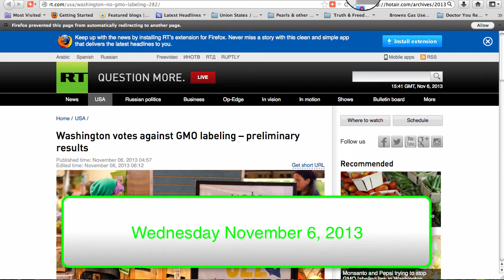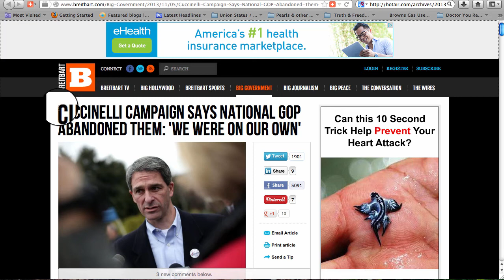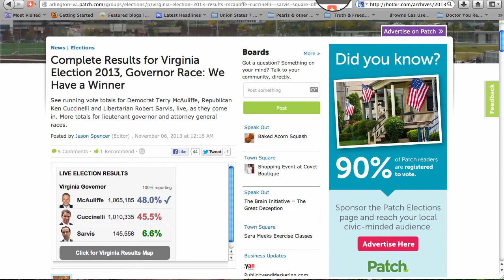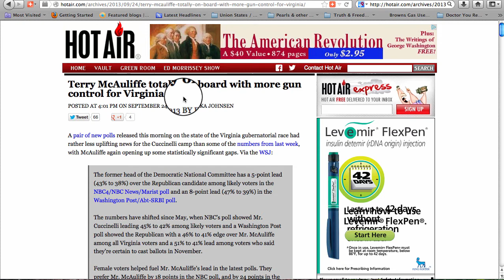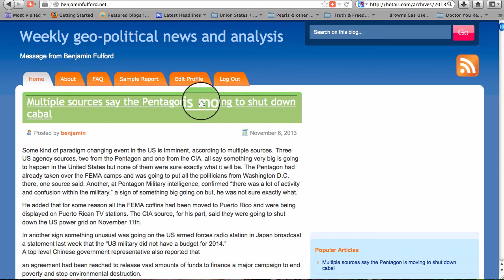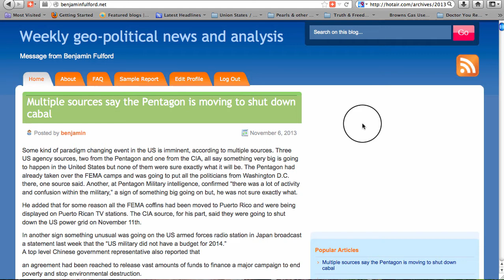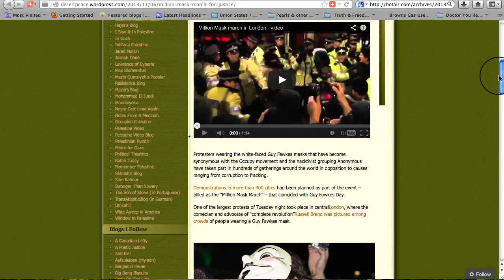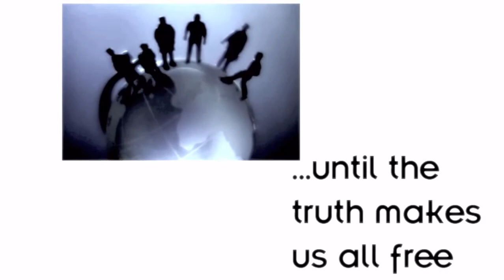99th Monkey News November 6, 2013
Washington Votes against GMO Labeling - Preliminary Results

DC Averaged One Gunshot Incident Ever Two Hours for Past 8 Years

Multiple Sources Say the Pentagon Is Moving to Shut Down Cabal

The Money Changers: Rothschild Banking Dynasty Said to Be Worth $100 Trillion

Today's Drug War Outrage: Man Dies in Jail Cell after Misdemeanor Pot Offense

The USA Freedom Act: a Step in the Right Direction